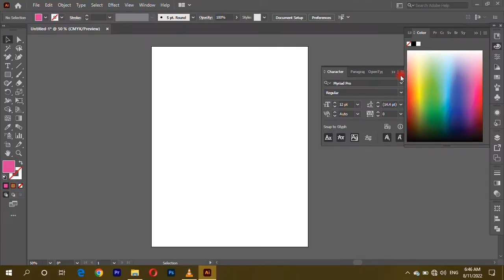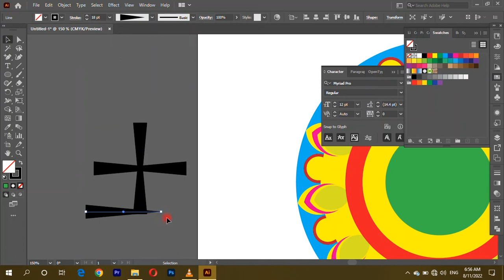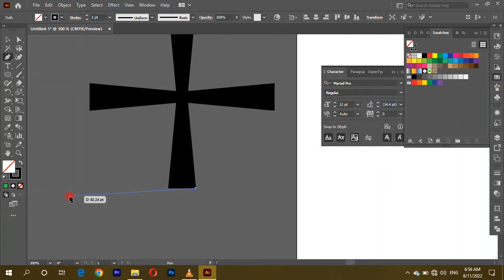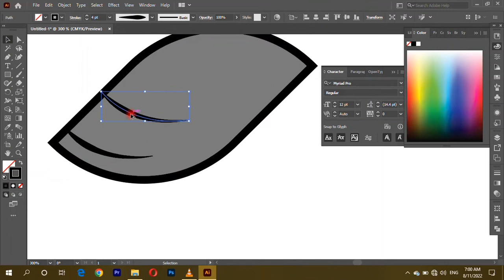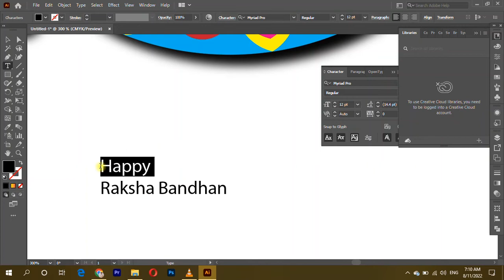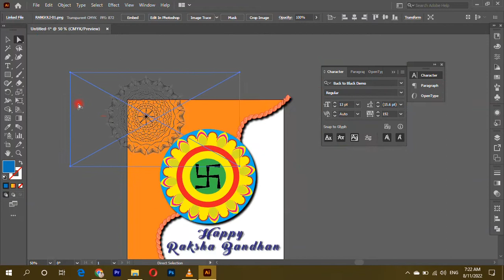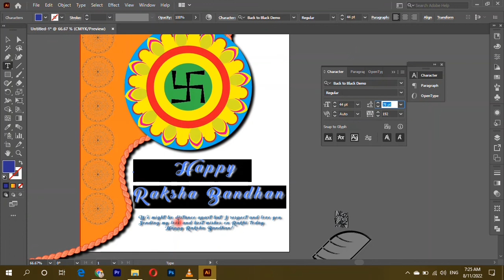speed art illustrator | Raksha Bandhan special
Thanks for your love and support